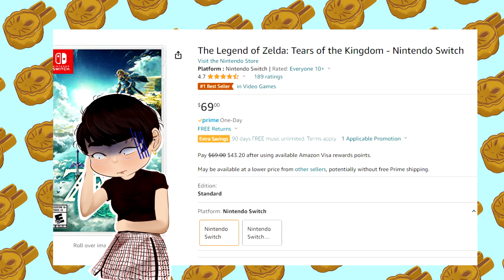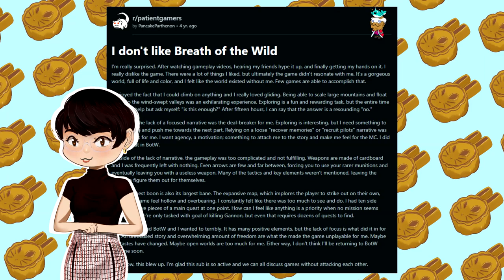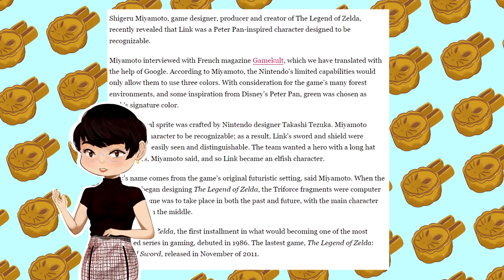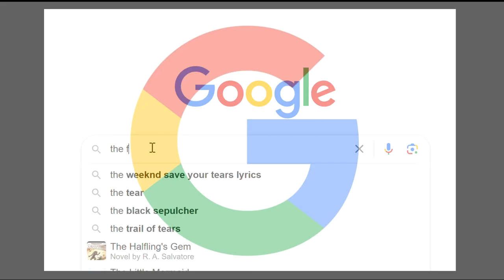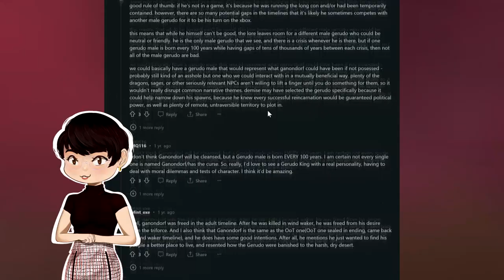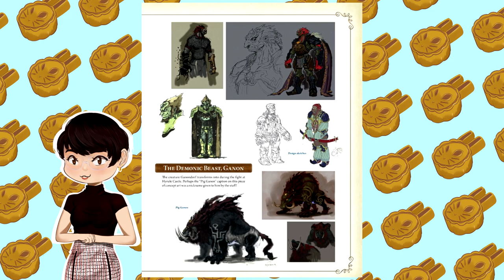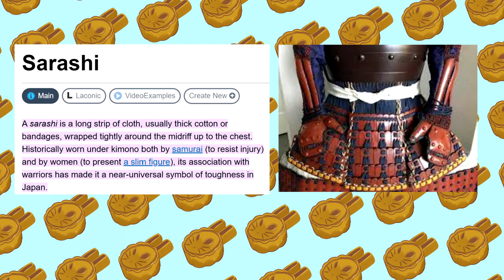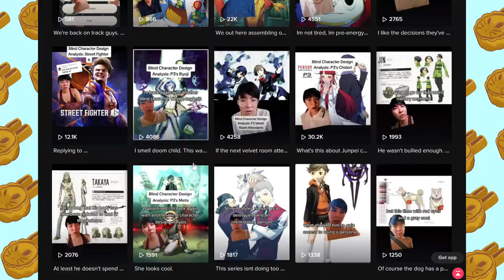What Tear's of the Kingdom's Character Designs tell us About the Plot (it's great)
*REUPLOAD*

Because of poor performance and audio issues, this is a reupload. If you've given this video a watch before, please either leave it in the background or share it if you like my stuff. Much appreciated.

I invent a new form of capital punishment involving me strapping you to a chair as I spend up to 40 minutes talking about twinks with pointy ears.

TOTK Leaked Art Book (Champion’s Edition)

A Link to the Past Player Guide -

The Gamer Skyward Sword’s Sacred Tears Article -

Skyward Sword’s Guide

Tears of the Kingdom Official Art